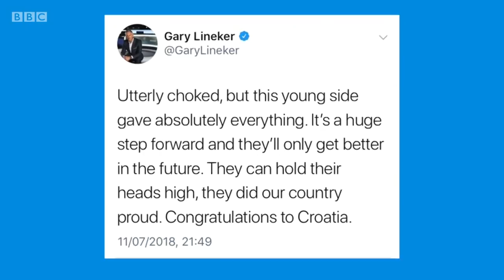World Cup 2018: 'Let's give them a heroes' welcome' - BBC News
England's bid to reach a first World Cup final since 1966 may be over - but these fans are optimistic about the future.